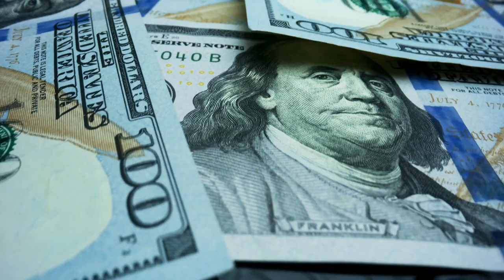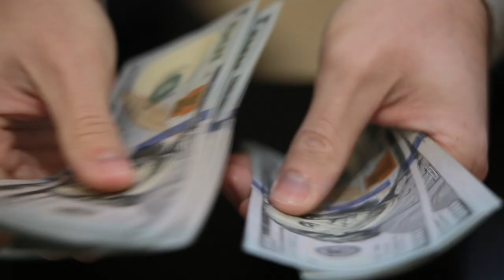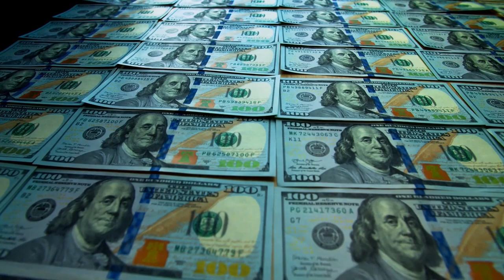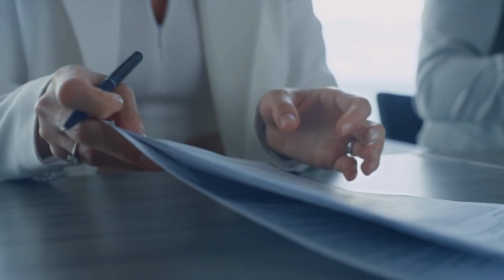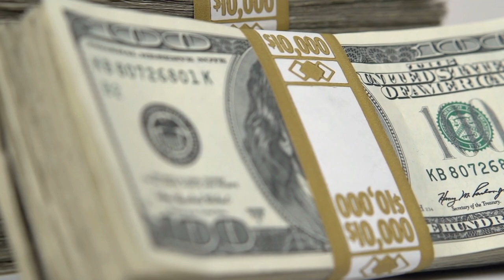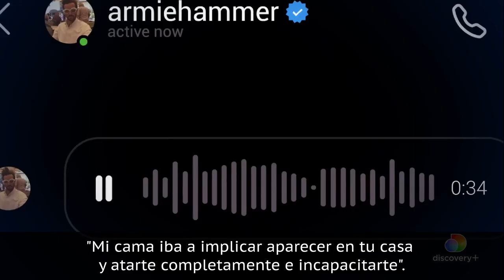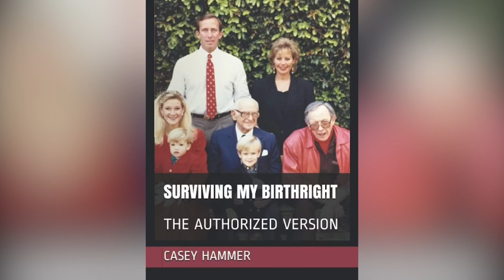La Verdad Detrás De La Familia Hammer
¿Relaciones con el Kremlin? ¿Canibalismo? ¿Salirse con la suya? El desenredo de la familia Hammer comenzó con la filtración de textos, pero eso fue sólo el principio.

Acusaciones oscuras

Al principio, las críticas contra Armie Hammer se centró en sus fetiches sexuales y en cómo eso empañaba su imagen de muñeco Ken. Pero luego las mujeres alegaron que era abusivo y manipulador. Vanity Fair informó que una mujer dijo que le grabó sus iniciales en la pelvis y otra dijo que se sentía asustada por él. Su carrera se deterioraba. Fue sustituido en una comedia romántica protagonizada por Jennifer López, debió abandonar una serie de Paramount Plus sobre el rodaje de El Padrino, y los productores de Muerte En El Nilo tuvieron problemas para promocionar la película y trabajar con las escenas de Hammer, según IndieWire.

Pero la historia no empezó ahí. Las noticias sobre su familia salieron a la luz en los meses posteriores, llevando a la conclusión de que Armie tal vez aprendió su mal comportamiento de su familia. Al frente de la exposición de los secretos y la corrupción de su familia está Casey Hammer, la tía distanciada de Armie, en la próxima serie de Discovery+ House Of Hammer.

Vínculos con el Kremlin

Las raíces de la familia Hammer en EE.UU. se remontan a Julius Hammer, un inmigrante ruso que dirigía el negocio Allied Drug en Nueva York. Él llamó a su hijo Armand en honor al símbolo del brazo y el martillo del Partido Socialista Obrero. Fue uno de los fundadores del Partido Comunista Obrero Estadounidense y una de las razones por las que Armand se codeó con Vladimir Lenin y Leonid Brezhnev, según The New York Times. Julius ayudó a la Unión Soviética a conseguir suministros de Estados Unidos ante los embargos. Al ser detenido por practicar un aborto en una paciente que murió, Armand se puso al mando. Fue el protagonista de las concesiones soviéticas, pudiendo extraer amianto en la Unión Soviética, y convencía a empresas estadounidenses para que inviertan en el país. También salvó las industrias alimentarias soviéticas enviándoles carne de vacuno y ácido fosfórico, usado en la agricultura.

Su relación con la Unión Soviética disminuyó cuando Joseph Stalin tomó el poder, a pesar de los llamamientos personales de Lenin a Stalin para que confiara en Hammer, informó The Times. Pero sus lazos volvieron a reforzarse cuando Leonid Brezhnev estaba en el poder, y fue en esa época cuando el Kremlin lo quería como embajador estadounidense en la Unión Soviética. Como era de esperar, la petición fue denegada por la Casa Blanca.

Un vínculo con Watergate

En 1972, Armand Hammer donó 54.000 dólares a la campaña de reelección del presidente Richard Nixon. Hammer donó los fondos bajo el nombre de otra persona, acción que se hizo ilegal ese año. Entregó el dinero de forma anónima a través del ex gobernador de Montana, Tim Babcock, que fue multado con 1.000 dólares. Hammer se libró de una condena de prisión por motivos de salud, pero se le impuso la libertad condicional y una mella en su reputación. Por 13 años, Hammer presionó a la Casa Blanca para limpiar su nombre. Ronald Reagan, cuya administración hizo caso omiso de las conexiones soviéticas de Hammer, le desairó.

Fue indultado por el presidente George H. W. Bush en 1989. Las reacciones a esta acción fueron variadas. El indulto se produjo luego de que Hammer done más de 100.000 dólares a Bush y al Partido Republicano. Tampoco ayudó el hecho de que el delito de Hammer estuviera incrustado en uno de los crímenes más infames de la política estadounidense: Watergate.

Según New York Times, la donación de Hammer llegó en un momento afortunado para la campaña de Nixon, y es seguro asumir que el dinero se usó para el robo del DNC.

Acusaciones oscuras | 0:00
Vínculos con el Kremlin | 1:18
Un vínculo con Watergate | 2:41
Amigos en Buckingham | 3:58
Un desastre mortal | 5:05
Saliéndose con la suya | 6:08
Decenas de demandas judiciales | 7:13
Fraude | 8:09
Amantes, violaciones y más | 9:33
Abandonado | 10:52
Empezando desde cero | 11:50